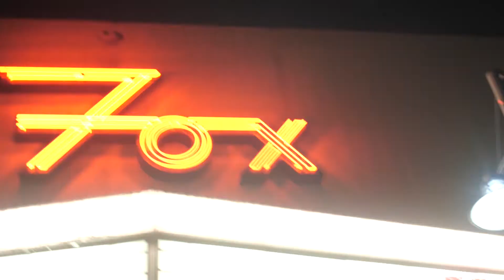Clockwise@FOX 9 6 2018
Video Produced by Zach Cammer of Nativ Media